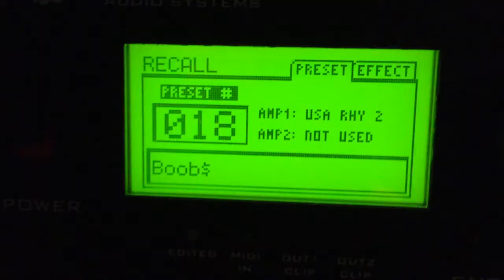EP UPDATE 1 - Gear Tour (Eng sub)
Hi, this is our first EP UPDATE. :)
We show your the gear (guitars, amps, and so on) that we're gonna be using.
Mayones Regius 6
AxeFx Standard
Kramer Assault Plus 220
Pod HD Pro